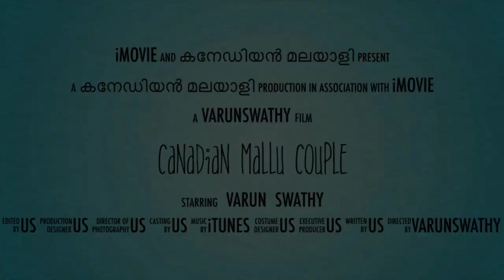HOW DID I FIND MY JOB / MY STUDENT LIFE / FINALLY SHE GOT A JOB....!!!!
" JOB HUNTING IS A JOB IN ITSELF"

IN THIS VIDEO WE WILL BE EXPLAINING ABOUT

MY LIFE WHEN I WAS A STUDENT?

HOW DID I FIND MY JOB ?

HOW DID SWATHY GOT HER JOB ?

DO WATCH THE VIDEO AND LET US KNOW IF YOU HAVE ANY DOUBTS IN THE COMMENT SECTION.